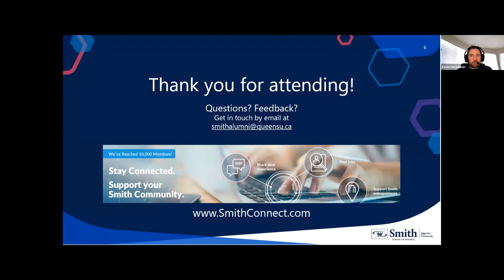Provoke! How Leaders Can Shape the Future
The world is getting harder to predict. While uncertainty has always been with us, it has snapped into focus with the pandemic and the impact of technological advances. Human beings are naturally wired to take a “wait and see” approach to manage uncertainty, but it is the exact opposite of this instinct that is needed to thrive in an uncertain future.

The best leaders don’t wait for the future to arrive, they provoke it.

SmithConnect and Smith Business Insight presented this 60-minute webinar exploring why and how people act tentatively in the face of uncertainty and the tools we need to do things differently. Featuring Steve Goldbach, chief strategy officer at Deloitte and co-author of the Wall Street Journal bestseller Provoke: How Leaders Shape the Future by Overcoming Fatal Human Flaws. Hosted by innovation expert, TEDx and TEC speaker Nilufer Erdebil.